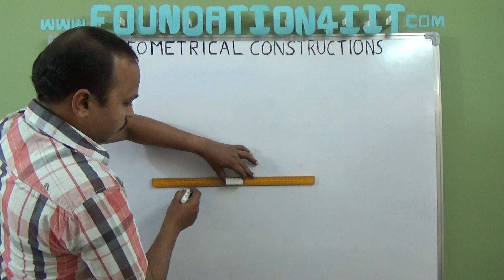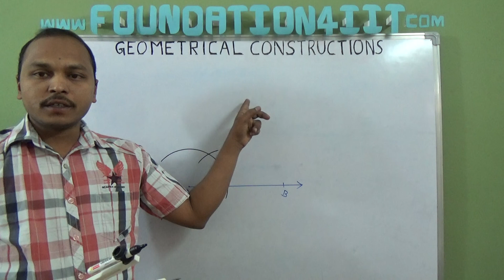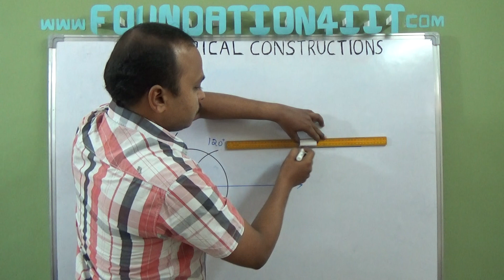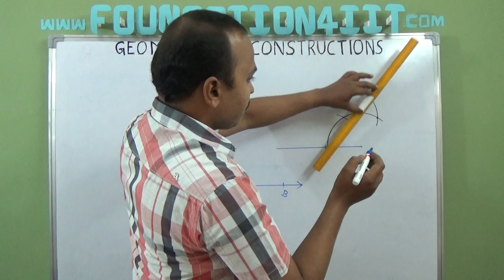How to Construct an angle 120 degree using Scale and Compass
- Albert Einstein

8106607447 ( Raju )